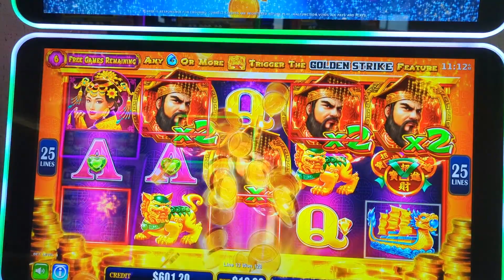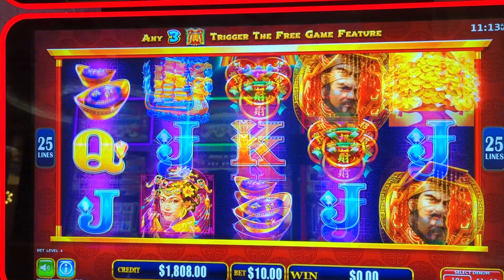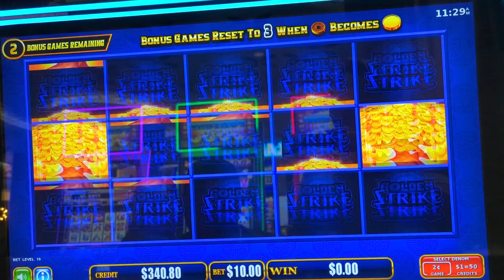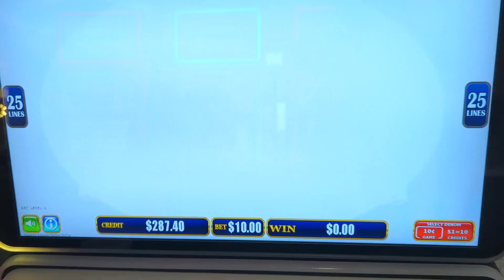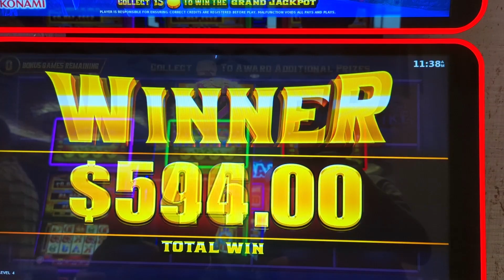Golden Strike! Max Bet Back to Back features Wins Pokies Slots Australia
The featuers on this game is fun and entertaining when it hits.

Please remember that these videos are for entertaining purposes showing highlights of wins and some losses! Gambling should never be seen as a way to make money but purely from a entertainment purpose! Never gamble what you can't afford to lose and always remember to set limits.